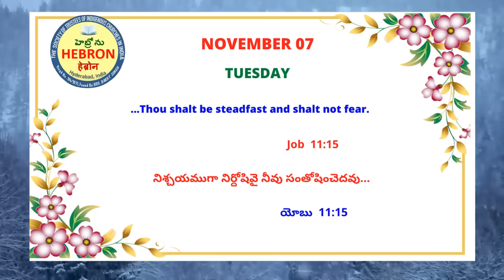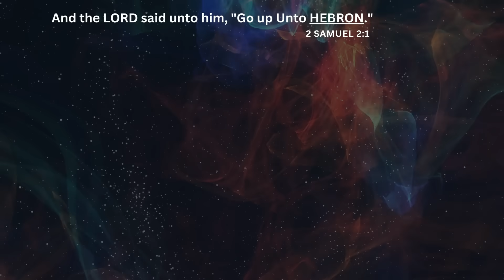MORNING MEDITATIONS, NOVEMBER 07, 2023